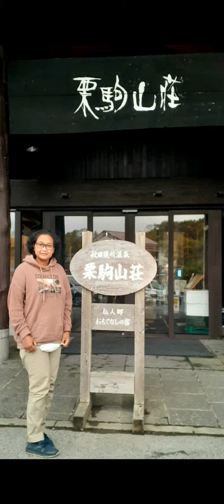Sukawa_Kogen_Onsen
Setelah 40 menitan melihat, baru tahu nikmatnya keindahan Sukawa Kogen Onsen.